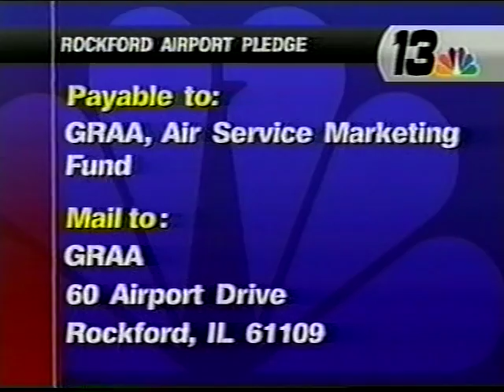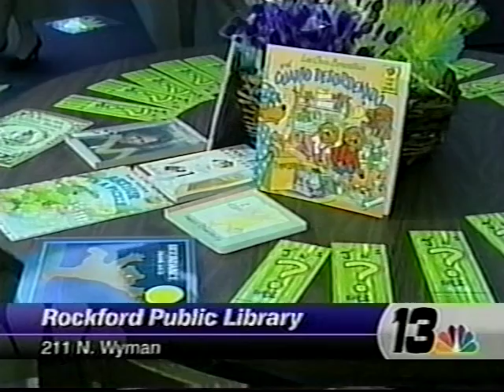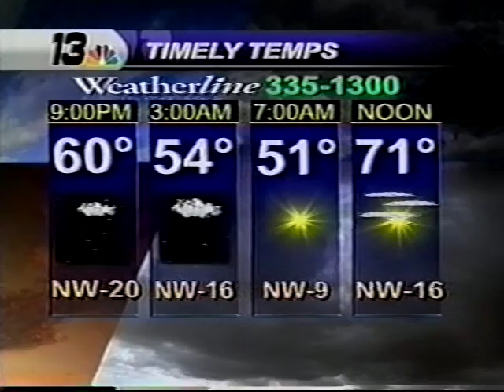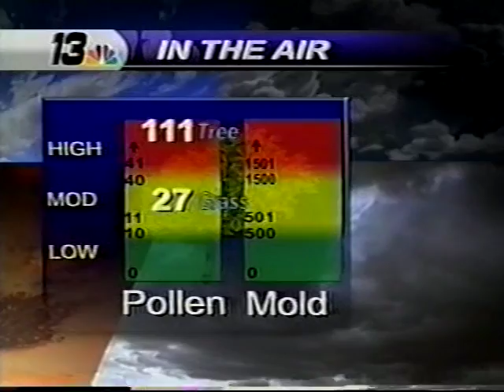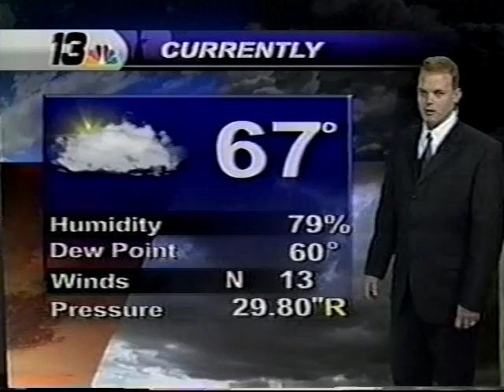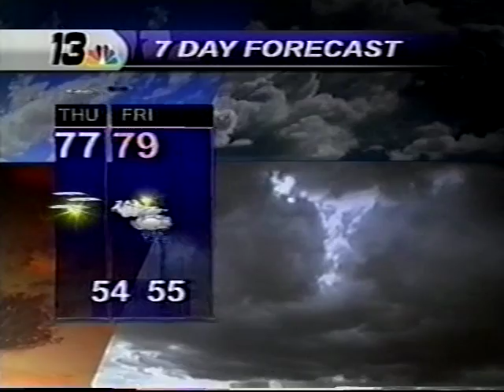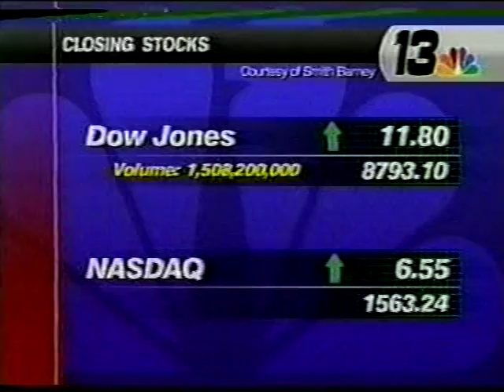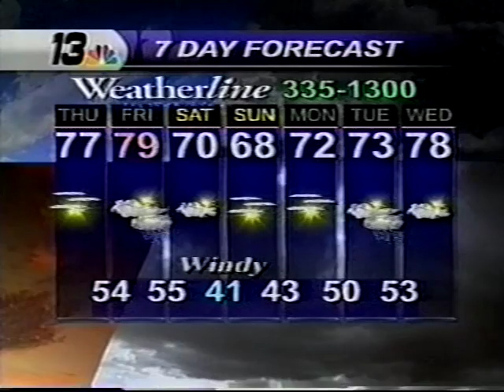WREX 6pm News, May 2003